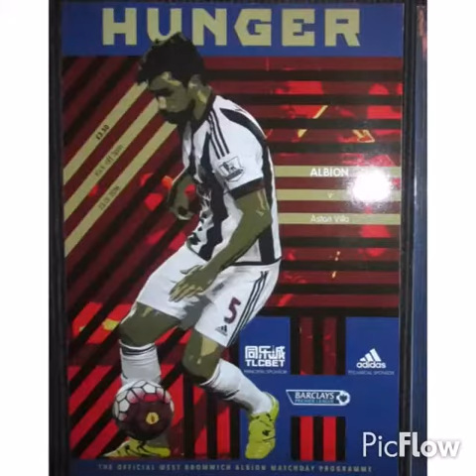This weekends official Matchday Programmes available at NWPROGRAMMES.COM